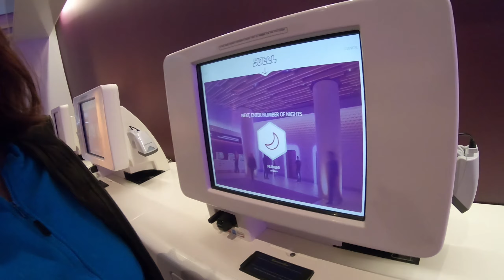Yotel - High Tech Hotel in New York City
This hotel is called Yotel. It is located near Times Square. It is high-tech,  nice, comfortable, clean and compact hotel in great location.

Если интересно как я редактирую моё видое, заходите на мой канал, где я размещаю уроки по видео-монтажу: